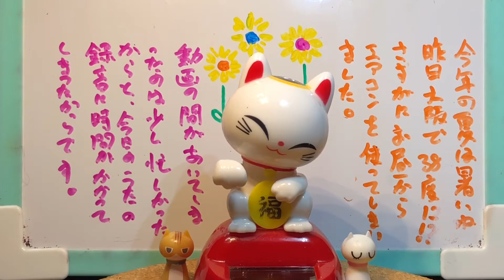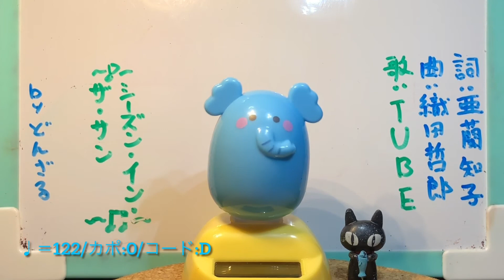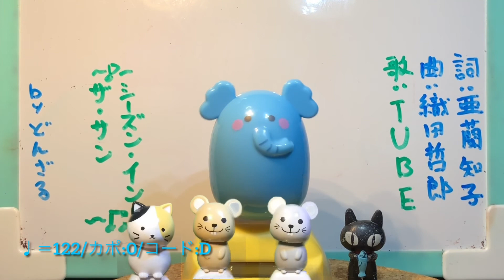シーズン•イン•ザ•サン / TUBE 255曲目 Full Ver. cover ギター 弾き語り＋多重録音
レコーディングはGarageBand、動画編集はiMovie、
ギターはYAMAHA APXT2-NTです。

0:00 オープニング
0:22 曲紹介　まねきねこ
1:17 歌　たまごぞうさん

シーズン・イン・ザ・サン / TUBE
詞：亜蘭知子 / 曲：織田哲郎
Original Key：D/ Capo：0 / Play：D ♩＝122

いつものように何気なく選んだ曲なんですが、オープニングにアカペラコーラスが入っていることは原曲を聴いて初めて気が付きました。昔聴いたことがあるので聞き覚えはあったんです。しかし、どうしてもこれは入れたいと思ったので、時間をかけて耳コピをし、聞き取れないところはコードから勝手に音をはめ込み、一つのパートを2トラック歌って作り、かなり上出来のオープニングが出来たと思います。自分でも気に入りすぎて何回も聞いてしまいました(*ﾉωﾉ)ハズカシイ

シーズン・イン・ザ・サン#TUBE#歌ってみた#弾き語り

・無料ギターコード譜｜歌詞検索サイト！ - J-Total Music

・ギターコード/ウクレレ/ピアノ/バンドスコア見放題 Ｕ-フレット

【すべて無料で見放題】ギターコード/ピアノコード検索サイト｜楽器.me

ギター、弾き語り、歌ってみた、cover、どんざる、レコーディング、多重録音、iPhone、GarageBand、iMovie,
 YAMAHA APXT2-NT